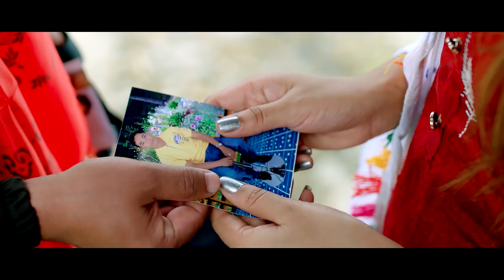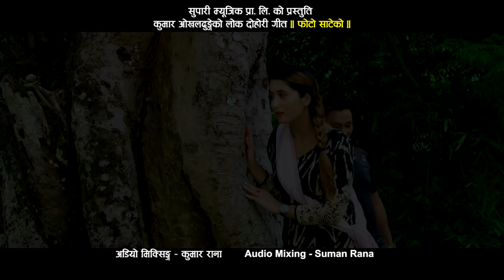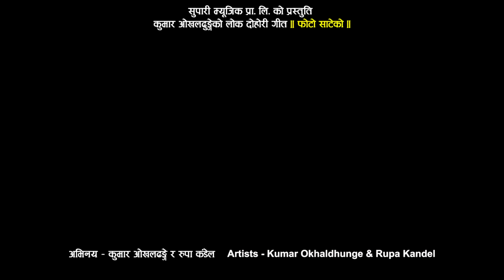Shanti Shree Pariyar New lok dohori Song 2076 l Photo Sateko l Kumar Okhaldhaunge l Ft. Rupa Kandel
Watch new Nepali lok dohori song 2076/2019 Photo Sateko by Kumar Okhaldhaunge,  & Shanti shree Pariyar featuring Kumar Okhaldhaunge & Rupa Kandel only on Supari Music's official YouTube channel.

Supari Music Presents :- New Lok dohori song

Audio Credits:-

Song:-  Photo Sateko
Vocal:-  Kumar Okhaldhaunge & Shanti Shree Pariyar.
Lyrics:- Kumar Okhaldhaunge / Khem Rana Magar
Arrange:- Dol Raj Barhaghare Magar

Audio/video:- Supari Music Pvt. Ltd. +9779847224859/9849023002

Video Credits:-
Camera Asst. Bhisma Bahadur Karki "Mukunda"
Editor:- Bishnu Sharma
Model:- Kumar Okhaldhaunge & Rupa Kandel
Post Production:- Sai Vision Pvt. Ltd.

All the Audio and Video rights of this Music Video is owned only by Supari Music Pvt. Ltd.